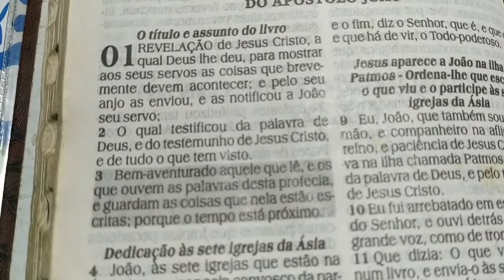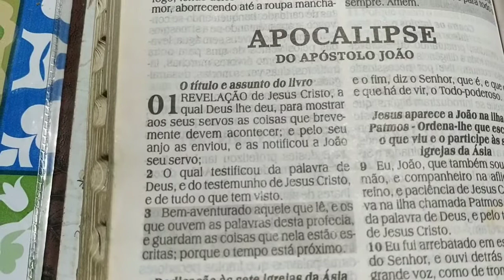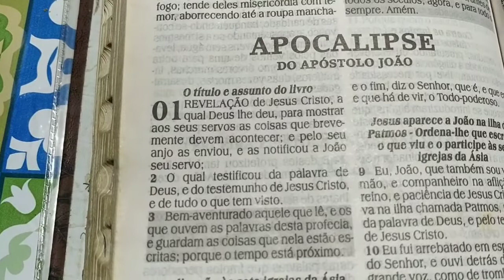BOLO DE MILHO COM COCO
4 ovos
1xic de Óleo
1 xic de leite
1 lata de 🌽 com água
1 PCT de coco 💯 gramas
1 xic de fubá
2 xic de farinha de trigo
2 xic de  açúcar
1 colher de fermento bem cheia